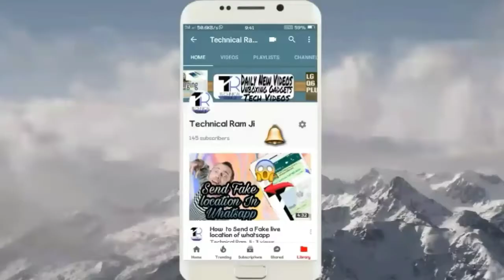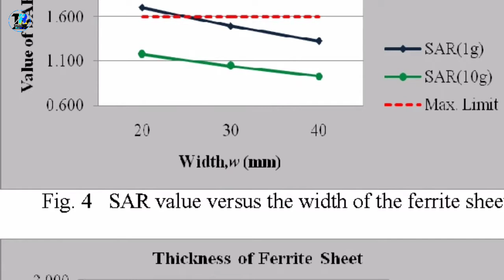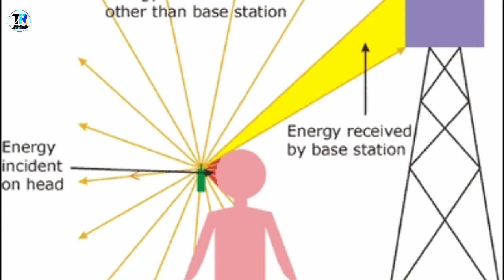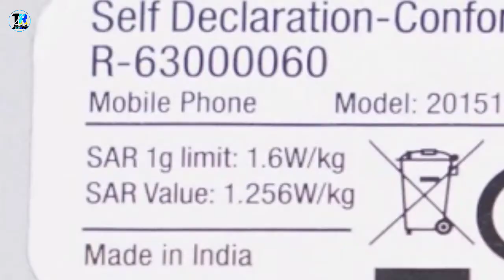What is SAR Value ? 🤔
Namaste Dosto , mera naam hai Akash or aaj k episode mai hum baat karenge SAR Value ki jo aap k phone mai rehta hai or kitna SAR Value sahi hai ya nhi .

1.Redmi 6A -Redmi 6A (Blue, 16 GB)
2. Redmi Go - Coming soon
3. Asus Zenfone Lite L1 -Asus ZenFone Lite L1 (Black, 16 GB)

1. Realme C1 -Realme C1 (Navy Blue, 32 GB)
2. Samsung Galaxy M10
3. Realme 3 -Realme 3 (Dynamic Black, 32 GB)
4. Asus Zenfone Max M2 -Asus ZenFone Max M2 (Black, 32 GB)
5.Redmi Note 7 -
Redmi Note 7 (Sapphire Blue, 32 GB)

1. Samsung Galaxy M20
2. Asus Zenfone Max Pro M2 -Asus ZenFone Max Pro M2 (Titanium, 64 GB)
3. Redmi Note 7 Pro -Redmi Note 7 Pro (Nebula Red, 64 GB)
4. Realme 3 Pro - Coming soon

comment and ask whatever relating to my any video